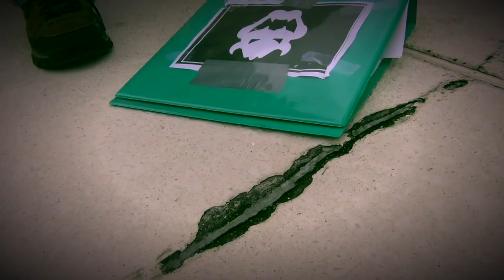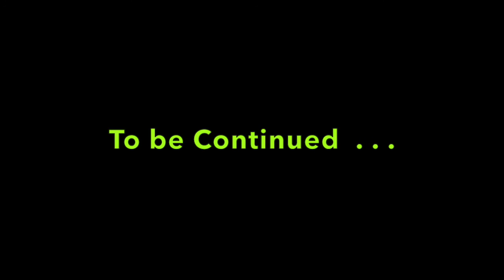Super Smash Brotherhood - PART 27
Next Episode is the finale!
When Waluigi seaks out Master hand for knowladge, he get's a history lesson about master hand's *Crazy* Past. As Bowser tries to gain the Star's Power he is still no match for Master hand. Waluigi has Lost the trust of Wario as he starts to drink. Luigi is back to his normal self yet gain.

stupid mario brothers
mario blues brothers
stupid young mario bros
junior mario brothers
black mario brothers
mario warfare
plumber knight returns
stupid mario world
stupidsmashbros1
bemisandcompany
starwars fan films
trailer reactions
starwars the clone wars
starwars rebels
Zaandarbrow!